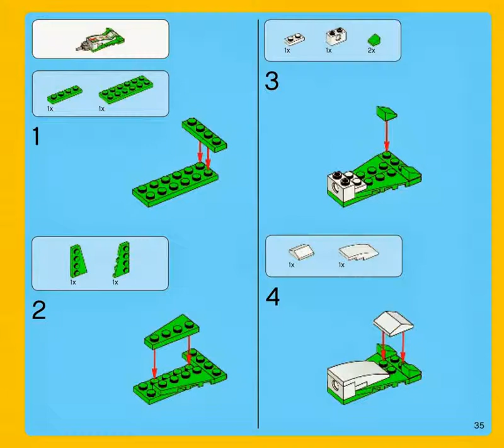LegoMovie Kragle Battery Tower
The Lego Movie lego instructions